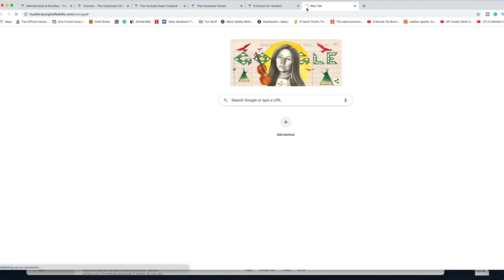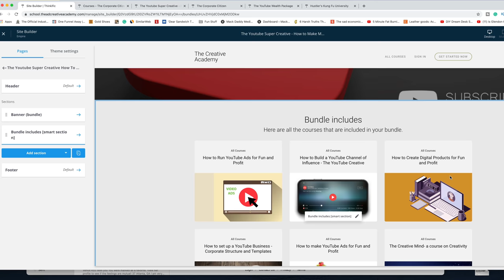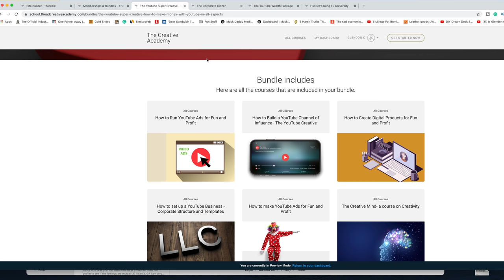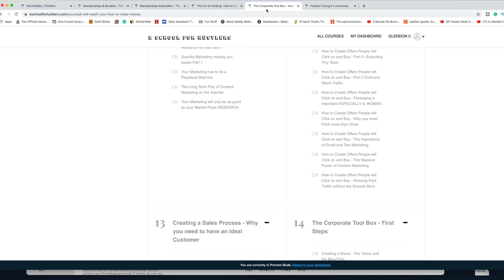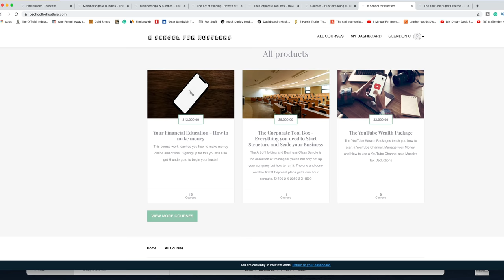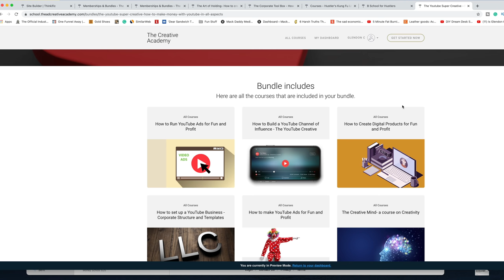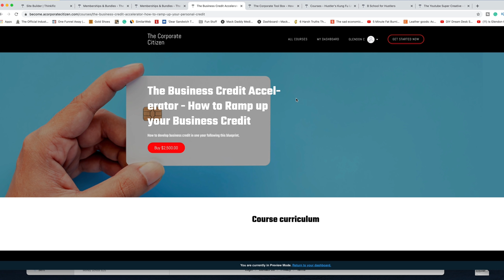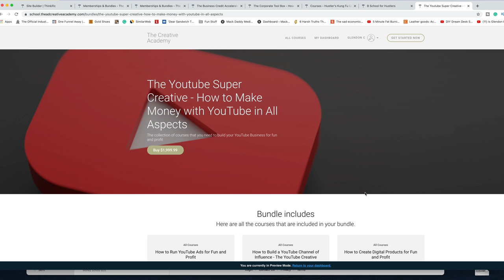What I learned by spending $5000 on YouTube ads | The death of B school for Hustlers | Buying Data